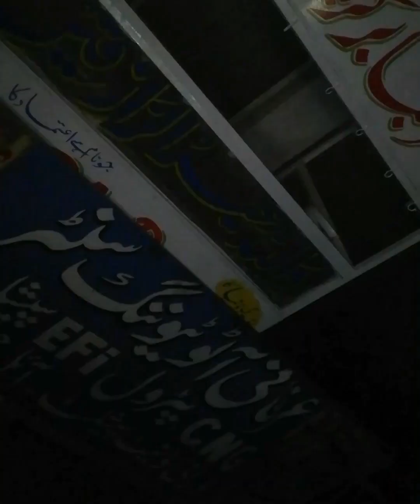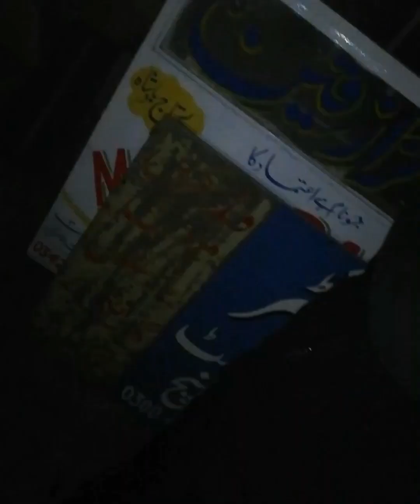Suzuki Alto 1000cc ka pick up black plug starting and fuel fault urdu/hindi